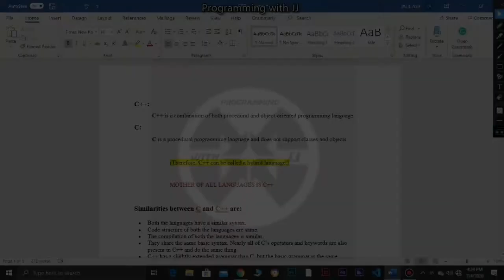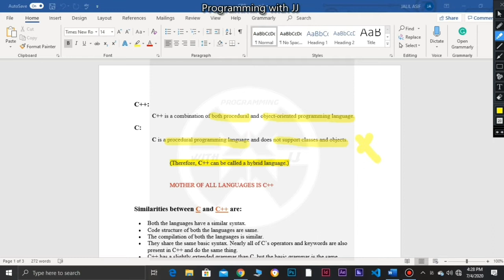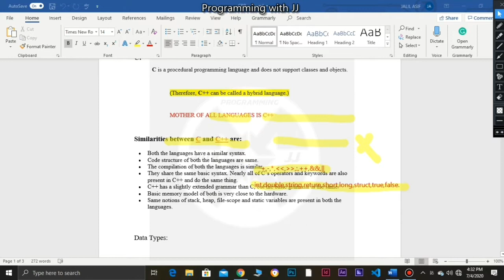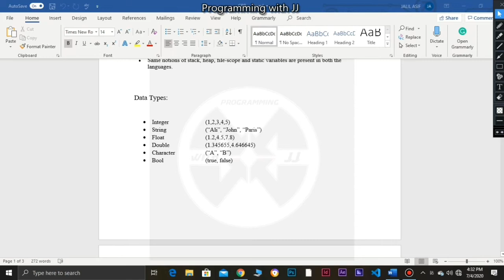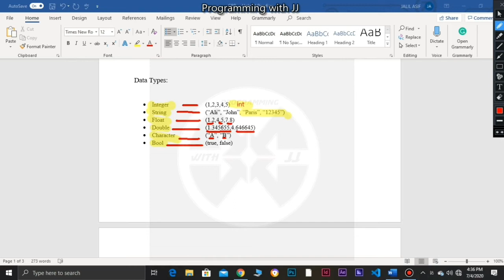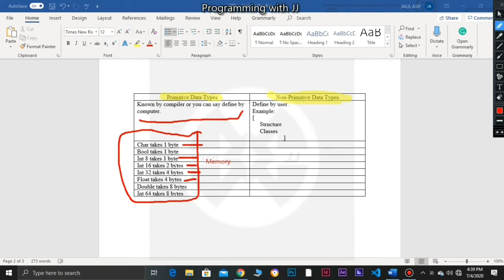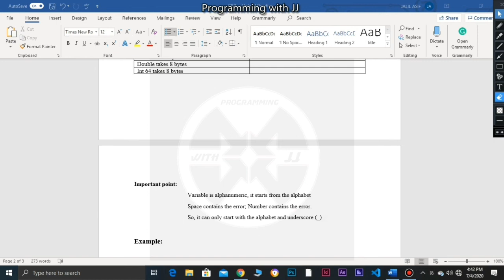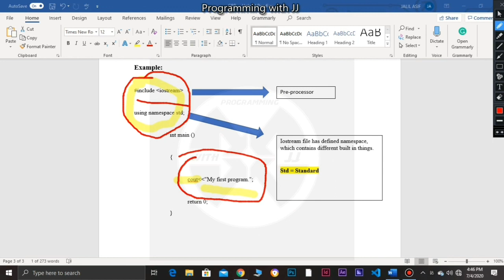Introduction to C++ | Urdu - Hindi | C++ Programming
This course will give you a full introduction to all of the core concepts in C++. Follow along with the videos and you'll be a C++ programmer in no time!

Urdu-Hindi Tutorials.

Course developed by Jalil Asif.